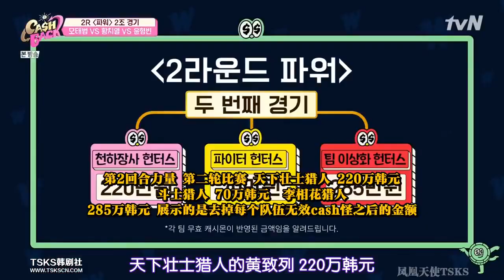【中字】 2020/09/29《Cash Back EP 6》Hwang Chi Yeul 黃致列 황치열 Competition ★ 2R《Power》cut